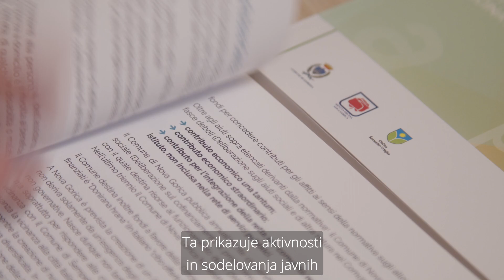The SALUTE-ZDRAVSTVO project: social inclusion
Joint social services under the jurisdiction of the three municipalities for the inhabitants of the cross-border area. At three new information points, residents  receive clear information on access and types of services in the cross-border area.

As part of the activities, the three founding municipalities of the EGTC GO have established a cross-border network of social services for the inhabitants of the EGTC GO area, with special emphasis on vulnerable groups.

A permanent cross-border working group of representatives of the three municipalities was established to set up a cross-border network of social services. The cross-border working group carried out an analysis to examine the social care systems in the three municipalities from the perspective of both public services and private organizations.

In 2019, an consultation and several workshops were organized in the fields of social inclusion, in particular, "Elderly and disability", "Social distress and poverty", "Minors and families", which aimed to establish a cross-border network of social services. As part of the networking, a brochure was also issued, which includes non-governmental organizations, cooperatives,and other providers of social services in the EGTC GO area.

Based on the analysis of the cross-border network of social services, in June 2020 three municipalities signed a cross-border protocol, based on which social services will be available to residents on both sides of the border with the involvement of all relevant services, associations, and NGOs.

From the infrastructural point of view, we set up three info points in three municipalities, where residents are able to receive information about the services available in the entire area and the possibilities of access to them.

In the Municipality of Gorica, the info point is located on the ground floor of the Centro Polivalente building in the immediate center of the city.

In the Municipality of Nova Gorica, the info point is located in the Community Center.

In the Municipality of Šempeter-Vrtojba, the info point is located in the day activity center for the elderly.

The Salute-Zdravstvo project was financed by the Interreg Italy-Slovenia project.